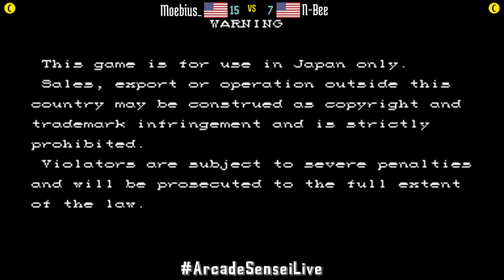Vampire Savior - Moebius_ (US) vs N-Bee (US) - 2021-09-13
Moebius_ (US) vs N-Bee (US) [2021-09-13 Vampire Savior The Lord of Vampire]